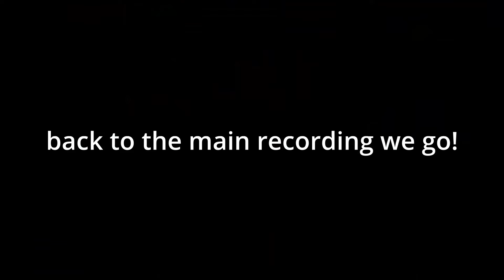I'm free. - TXCHLXSS Full Clear (Second Victor)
For what it's worth, I'm glad it was you.

@Yvelluap Hello! Believe it or not, I was the person who originally found this map on reddit, back when it was in development. You may not be aware of me but it's partly my responsibility this map was cleared at all, as i passionately brought it up and discussed how insane it looked in the discord server at the time. And now I'm finally here. I can say it has gone full circle. And regardless of anything I say regarding this map, this attachment I had towards it is likely what fueled me to finish this grind. I'm glad I did this.

Anyways, let's start.

This map is an experimental set of routing mazes based on precision and extremely low tech usage. All rooms are quite long, generally hovering around a minute with the final room being one of the longest rooms in Celeste history at over 3 minutes.

Most of the map hovers around Yellow GM, with some rooms peaking at the lower end of Red GM. (Room 5 is the hardest of the first ten, felt around high red gm) Most of the execution difficulty comes from difficult timings, tight gaps, turnarounds and the like, which makes objective difficulty judgement complicated.

Its goal in creation was to be a hardlist map that theoretically, given enough time, anyone could beat. Especially with my experiences witnessing rampant elitism in the hardlist community around the time when i cleared Undercity, that goal was something that I saw a really strong connection with.

Unfortunately, I'm not entirely sure if this map succeeded. Not because it wasn't hard enough, far from it. Even after the 1* purge I am VERY CONFIDENT it's still hardlist worthy. It's just that, well...

This map's final room is one of the most painful things ever conceived by human hands.

The first 30 seconds are miserable and Don't Choke is a war crime. the rest of the room is like fine, really good actually when considered in isolation. It's about what you'd expect from a room from this map and the zipper maze is an amazing setpiece. If just one of the start or the ending were removed, I think this map would not be hist, but as it currently stands, I think this room is Yellow +1. But mentally, this room's difficulty is infinite. I cannot express how mentally draining this room was to play.

Oh yeah, as a bonus, add like. the worst luck you could have ever had in anything ever. And you have my experience with that room. lmfao

Anyways, I've talked way too much. Time to list my room clear times and wave goodbye until whatever I do next.